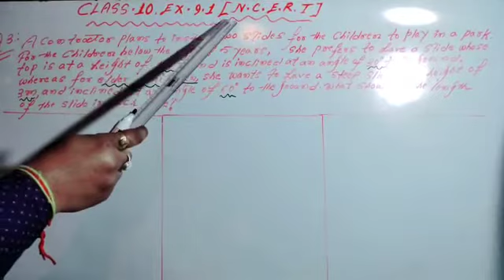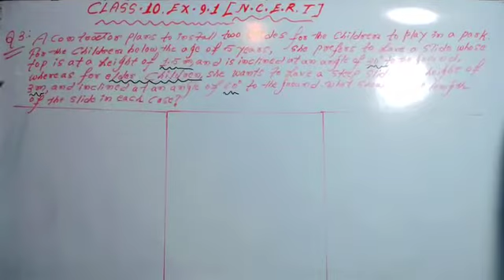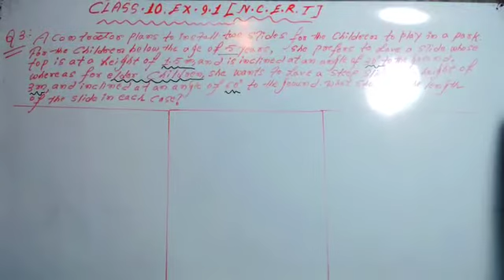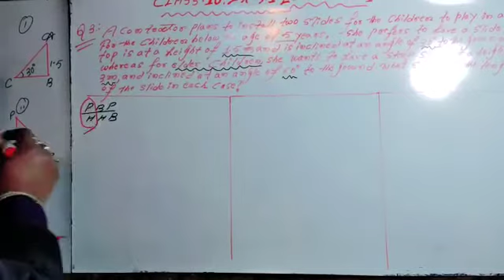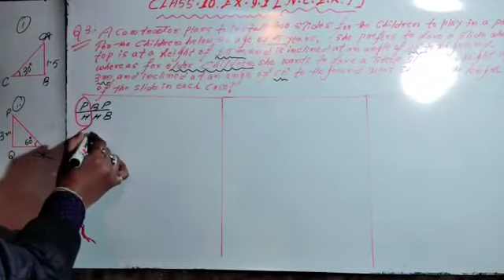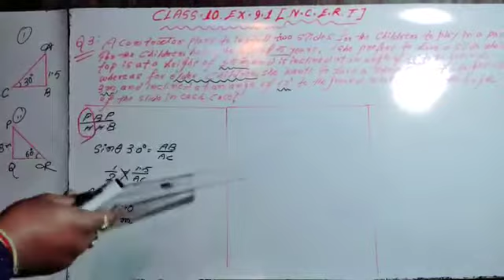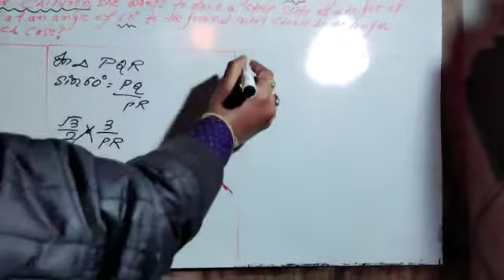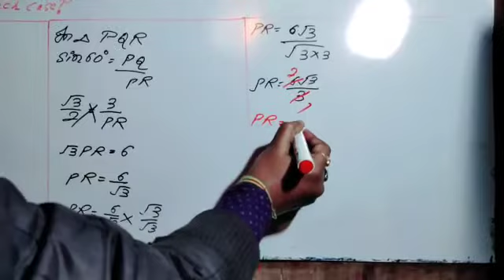CLASS.10.EX-9.1(Q.NO-3)R.S.L..GUIDED BY RUPUL SIR..A PLACE OF SUCCESS.